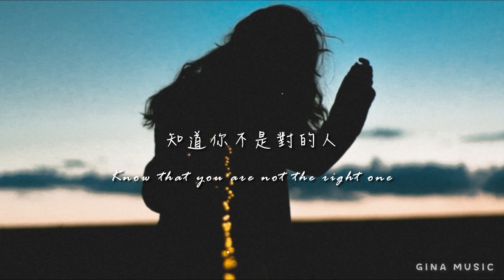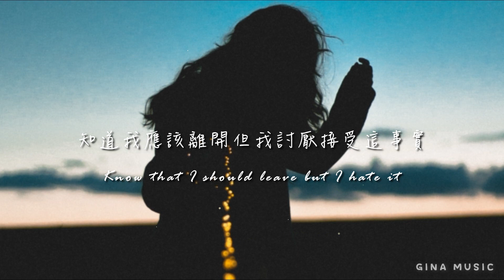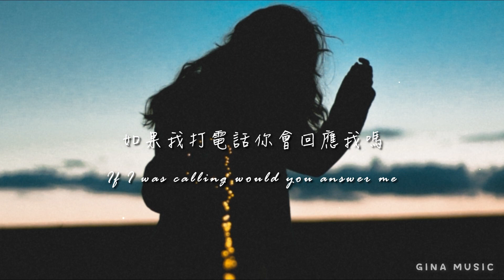《你會等我嗎》Hurshel - Wait For Me 中英字幕 ∥ 西洋歌曲推薦 x 輕電音釋放壓力 #29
🌸本影片與 Hurshel 合作宣傳🌸

 Lyrics:

Don’t know what to do how to do it
不知道該怎麼做
Know that I should leave but I hate it
知道我應該離開但我討厭接受這事實
I know that you are not
明知道你不是
Know that you are not the right one
知道你不是對的人
(The right one)

Make this hard on myself yeah
這對我來說很難
Don't like asking for help yeah
不喜歡尋求幫助
Maybe it’s an excuse
也許只是個藉口
So I don’t get closer
所以我不會接近你身旁
(So I don’t)

If you are falling would you fall with me
如果你墜落 你會和我一起嗎
If I was calling would you answer me
如果我打電話你會回應我嗎
The timing was awful
即使時機不對
Would you, would you
你會嗎
Would you wait for me
你會等我嗎